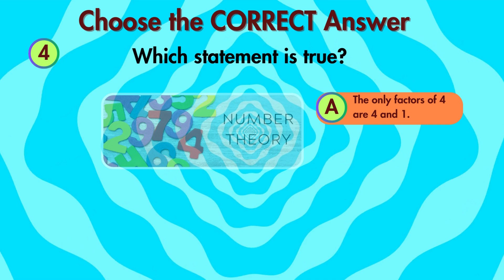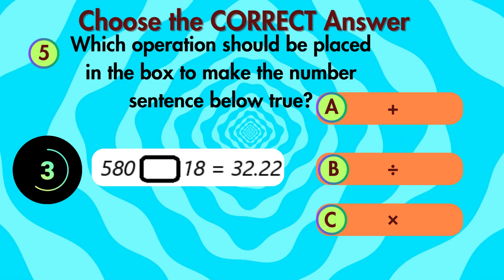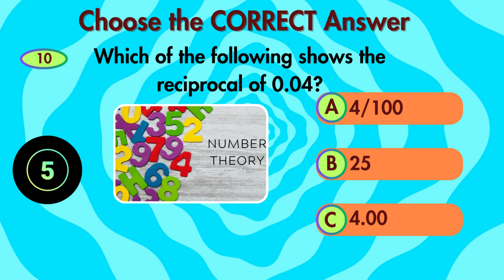PEP CURRICULUM BASED Mathematics Quiz 5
There are 10 Questions with answers presented in this video. You have 5 Seconds for each question .Give it a try before checking the answer. If you need some extra time to solve pause the video. Good Luck 👍

Morning quizzes, Daily quizzes, English Q and A, Grammar tense quiz, riddles with answers, brain teasers with answers , English riddles with answers.
pep past papers
pep curriculum based mathematics test